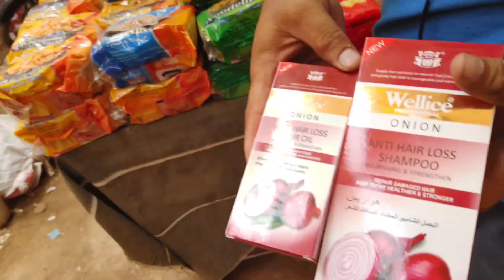irani Products | Itwar bazar Karachi | Irani Products in Pakistan | Sunday bazar Karachi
Today I visit Aladdin Sunday Bazaar Karachi.

irani products
irani products in karachi
irani products shop in karachi
irani products wholesale market
Irani cooking oil
irani products in pakistan
irani products wholesale market in karachi
Irani store,irani products in karachi wholesale market
irani grocery store
irani ghee,irani milk
irani store in karachi
irani cooking oil price#12
Irani oil store
irani shop
irani cooking oil in karachi
irani product
irani chocolates
sunday bazar
lunda bazar
aladdin sunday bazar
lunda bazar new video,
unda bazar online
sunday bazaar karachi
bachat bazar
sunday bachat bazar
karachi sunday bazar
aladdin sunday bazaar karachi 2023
budh bazar

itwarbazarwah cantt
itwa bazarsajjadjani